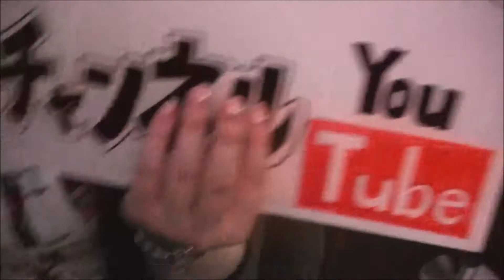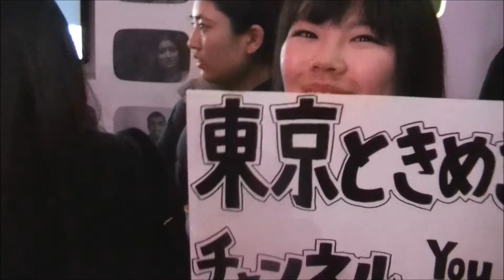YouTube Space Tokyo「ハッピー・アワー」でいろんなYoutuberとお話ししたのだ！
BUNZINです。
YouTube Space Tokyo「ハッピー・アワー」に参加して、いろいろなyoutuberとお話ししてきました。とても有意義な時間がすごせました。
今回の動画は2015年3月26日と2015年4月24日に参加した時の様子をごちゃまぜにしてお届けしております。